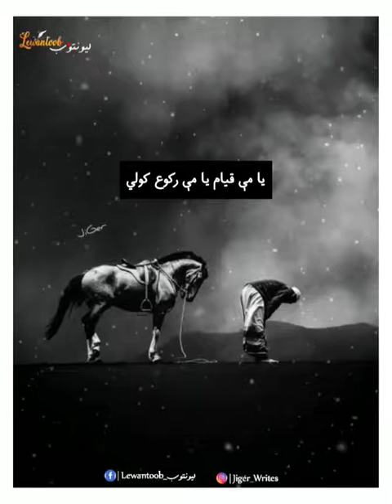August 12, 2020